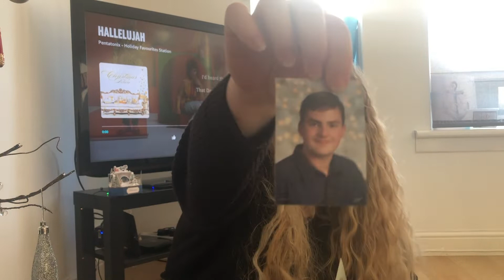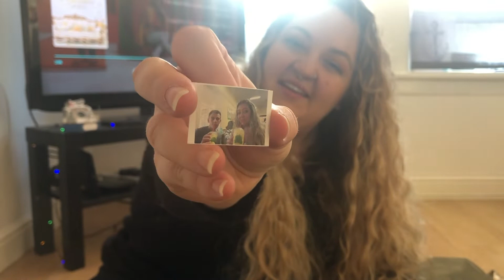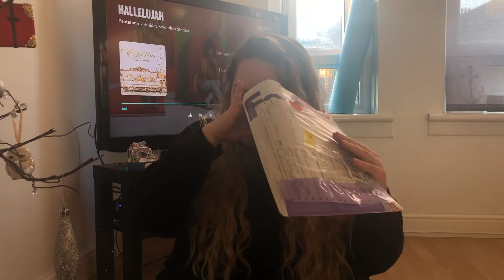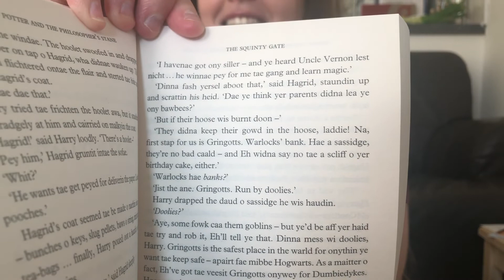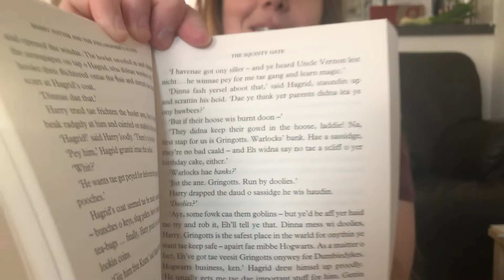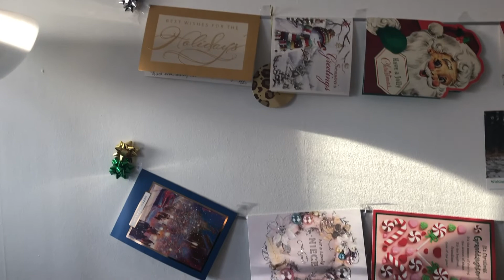Christmas in Glasgow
This is our first Christmas away from home...and we felt it!  We didn't realize how much we missed our family and friends back home, until we woke up on Christmas morning and only had each other...and no snow!  Thank you to everyone who wished us a Merry Christmas, sent a card and/or a gift.  You's mean the world to us!  Merry Christmas!